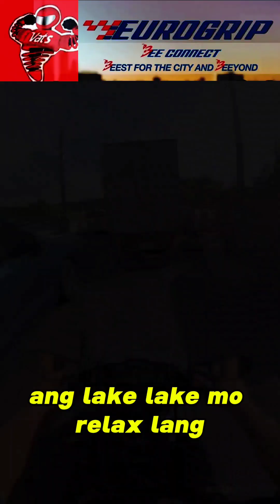bumigay yong pang gilid mio i125 habang nasa byahe saklap